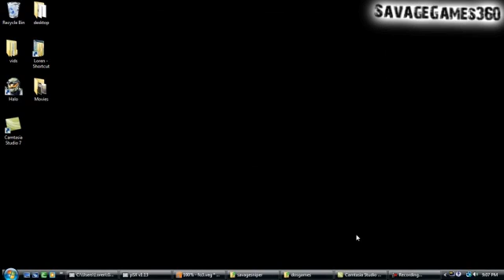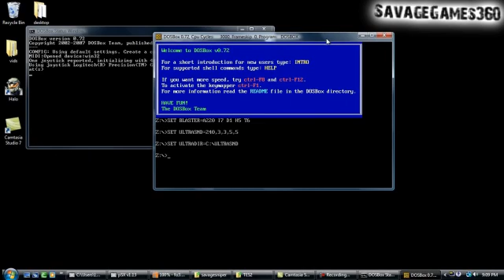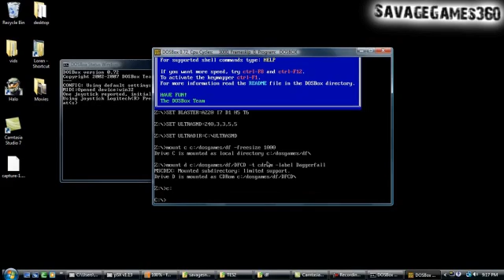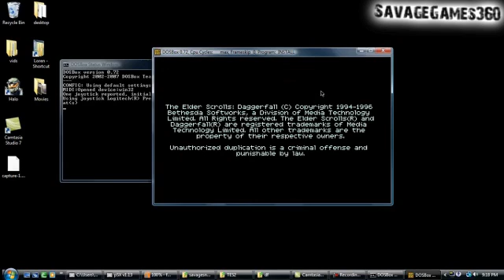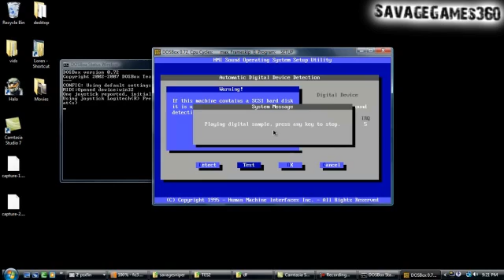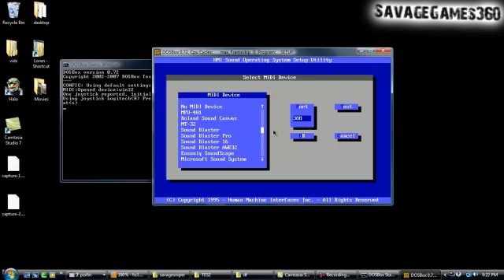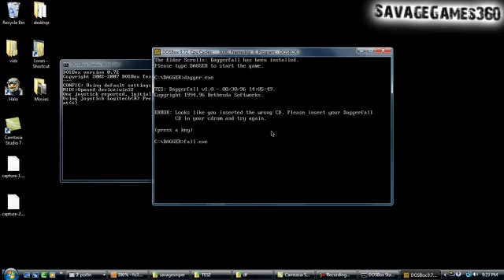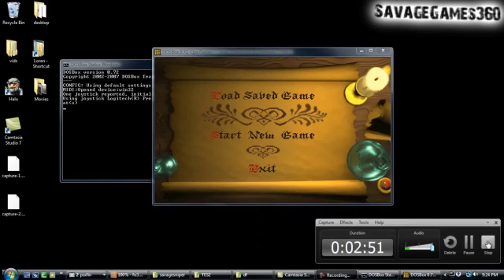How to: Install/Play The Elder Scrolls: Daggerfall on DOSbox Part One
alright alot of people had problems or were confused on some other videos explaining how to do this so i tried to make it as simple as possilble. please rate, comment, and subscribe. also look at part 2 of this video if confused after installing.

or